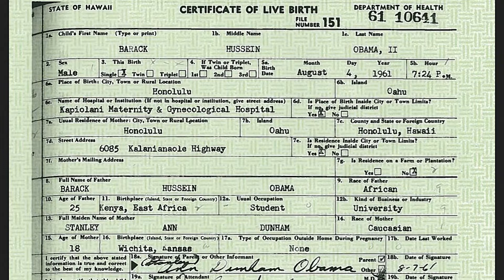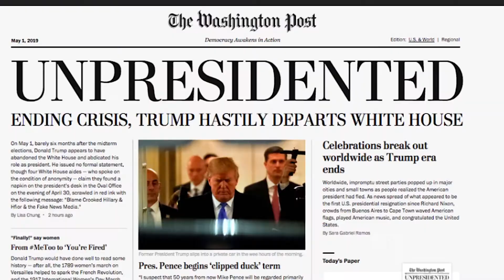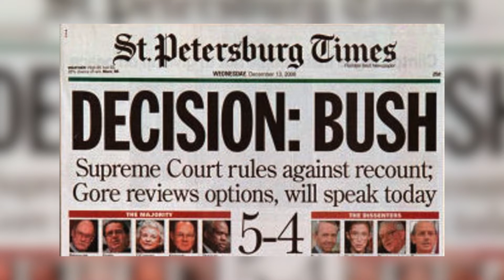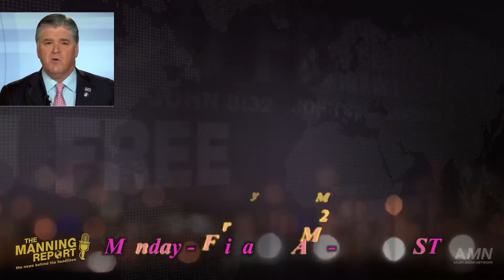Ted Koppel Says The Media Is Out To Get Trump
Ted Koppel Says The Media Is Out To Get Trump. (21 March 2019)

Mail Gifts To:
ATLAH Church
38 West 123rd Street